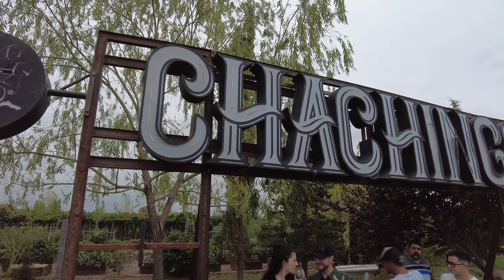Oscar Laguna, el hombre detrás de las cervezas de Chachingo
En la tierra de los vinos, Oscar se lanzó de lleno a investigar y hacer buenas birras junto a Alejandro Vigil. Estudian, innovan y cocinan. Oscar se la juega y pide gancho. "Dale una oportunidad a la cerveza. Preguntá. Hay muchísimas y todas ricas". Oscar Laguna habla sobre el boom de las artesanales, de como es hacer cerveza con mosto y varias cosas más. Pegate una vuelta, tal vez no falte mucho para que puedas probar sus grandes productos en Chachingo Craft Beer.